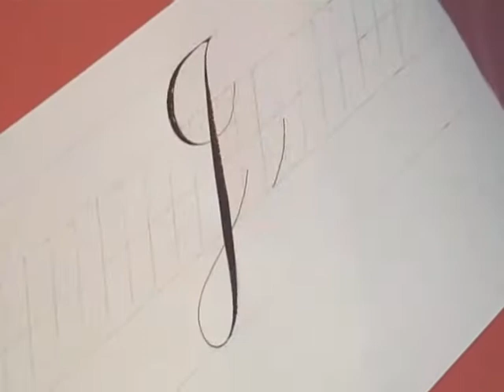Hamid Ezra Ebrahimi: How To Write Copperplate - Letter Jj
Hamid Ezra Ebrahimi demonstrates how to write copperplate letter Jj